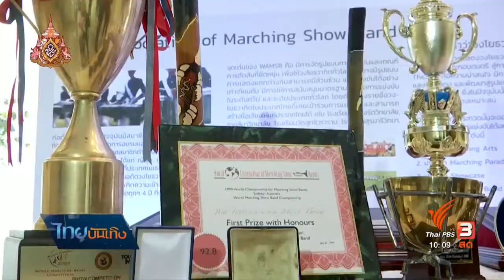"นิโคลีน - กอล์ฟ พิชญะ" ร่วมโครงการประกวดดนตรีและมาร์ชชิ่งอาร์ท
Thai PBS ช่วงไทยบันเทิง วันที่ 7 พฤษภาคม 2019
หนึ่งในภาพประทับใจบนเวทีประกวดมิสเวิล์ด 2018 ที่ทำให้แฟนนางงามได้เห็นความสามารถของ "นิโคลีน พิชาภา ลิมศนุกาญจน์" ก็คือการแสดงคัลเลอร์การ์ด ส่วนหนึ่งของมาร์ชชิ่งอาร์ต ในโอกาสที่ไทยกำลังจะได้เป็นเจ้าภาพประกวดดนตรีและมาร์ชชิ่งอาร์ท ชิงแชมป์โลกครั้งแรก ในปี 2020 สาว นิโคลีน ไม่เพียงมาร่วมชมฝีมือของเยาวชนไทย ยังแชร์ประสบการณ์และเป็นกำลังใจให้เด็กไทย